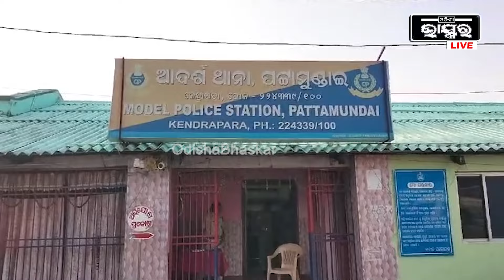ଅଭିଯୁକ୍ତ ମାନେ କାରରେ ଆସି ଆକ୍ରମଣ କଲେ ଦୁର୍ବୃତ୍ତ, ଗୁରୁତର ଅବସ୍ଥାରେ ମେଡିକାଲରେ ଭର୍ତ୍ତି...